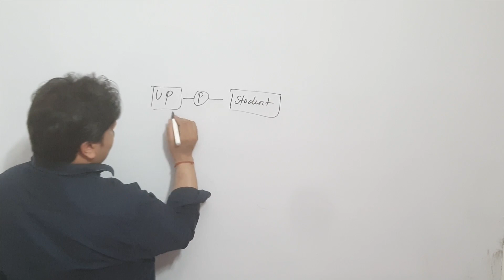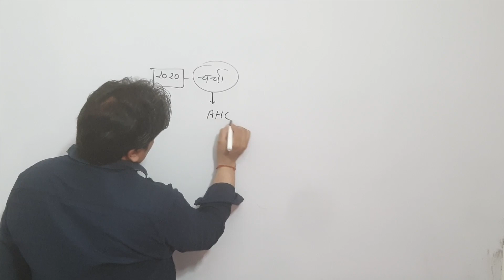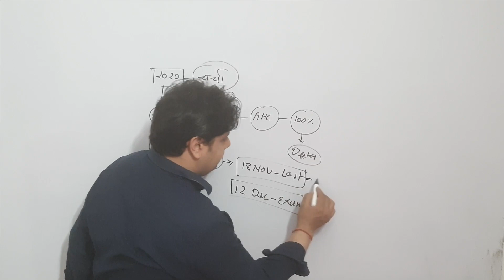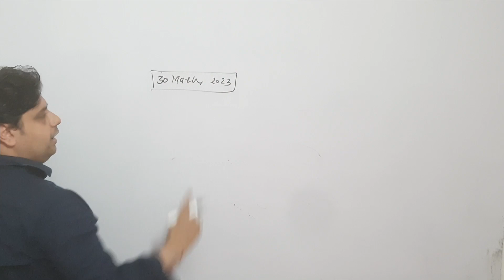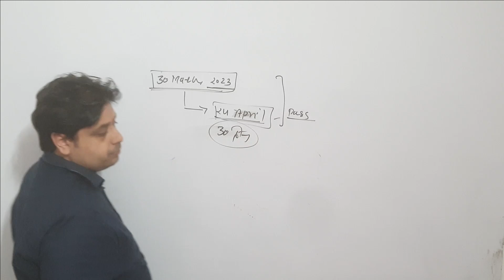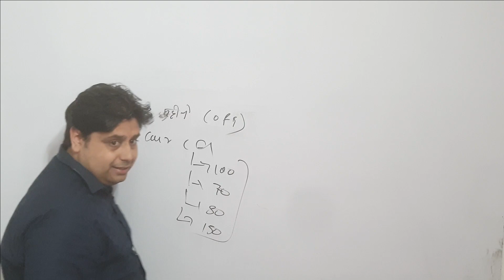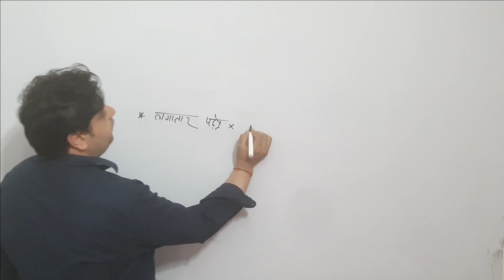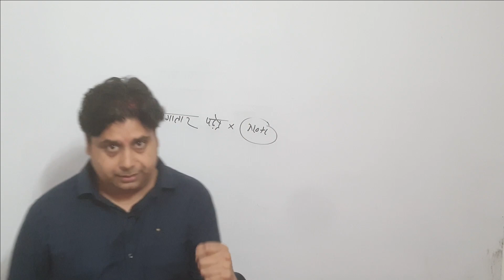up police 2023 की तैयारी करने वाले स्टूडेंट के लिए // up police 2023